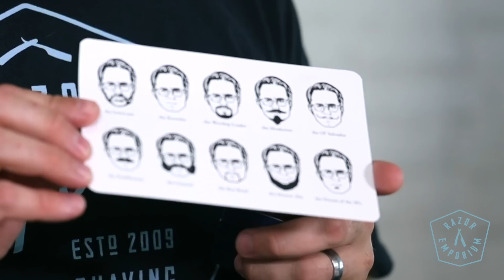Harry's Razor vs Jeremy's Razor Which Razor Gives the Best Shave?!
At Razor Emporium, we believe in empowering men and women to practice traditional grooming using quality new and vintage shaving supplies. Our business is made up of three core areas, Service, Retail, and Education.

Our service technicians restore, repair, and revamp your treasured shaving items, bringing them back to their original glory. Our downtown Phoenix, AZ lobby allows shavers to experience quality products before buying. And our educational resources are wide and always expanding. Today's video is not about who patented the safety razor in 1895, it's all about single edge safety razor and are safety razors better.

We hope you enjoy us every week for new videos about shaving technique and insider knowledge you can’t get anywhere else.

(*Sale excludes Phoenix Artisan Accoutrements and Kits )